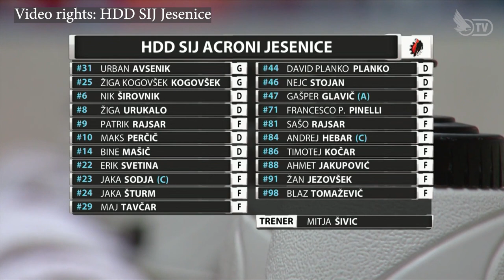FACE-OFF | Puntata N°10 ft. Gregorio Gios & Fabrizio Pace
Decima puntata della nuova trasmissione web Face-off

La trasmissione sul mondo dei Fassa Falcons

Con noi in studio i due nuovi innesti italiani di quest'anno Gregorio Gios e Fabrizio Pace, buona visione!